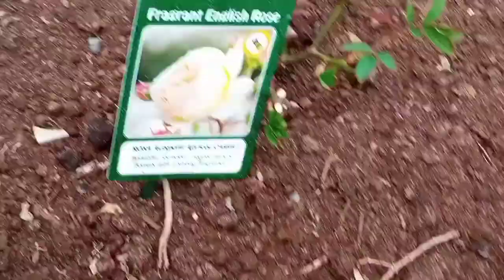Absolute Flowers In Ireland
Soalnya pertiga bulan bunganya akan berbeda2 yang tumbuh meski satu tempat.
Ibaranya beda musim beda bunga.
keren deh pokoknya...
Terimakasih

The problem is the third month the flowers will be different, even though they grow in one place.
 It's like different seasons, different flowers.
 cool anyway...

セッション2のフラワーレビュー、友達。
 問題は、一箇所で育ったとしても、3ヶ月目は花が違うことです。
 それは異なる季節、異なる花のようなものです。
 とにかくかっこいい...
 いいね、コメント、サブスクライブ、共有yaa。